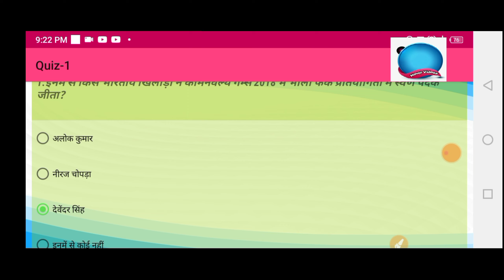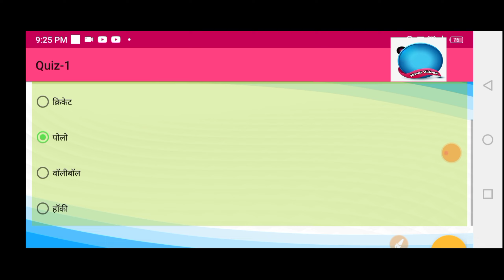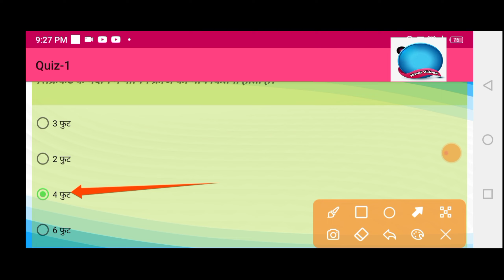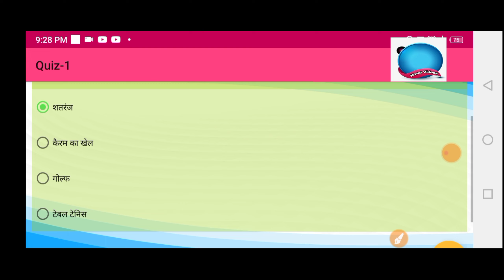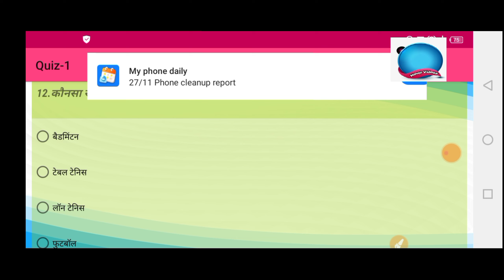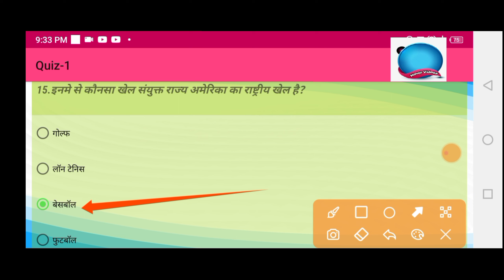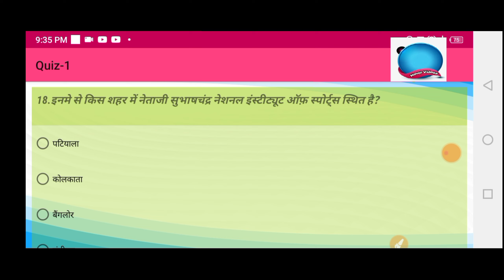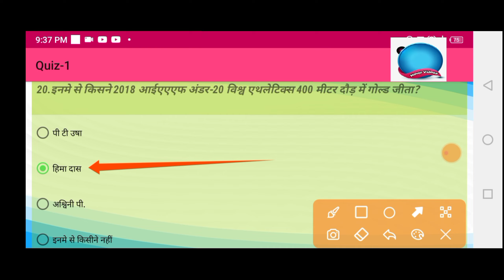Fit India Quiz/ Mock test 10 /fitindia/novelvideos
Quiz 2-

Quiz 3-

Quiz 5-

What is the benefit of Fit India

What do you mean by Fit India

What is Fit India competitionHow Can I Get Fit India certificate

WHO launched Fit India

WHO launched Fit India Programme

What is the syllabus for Fit India quiz

What is the prize for Fit India quiz

What is the slogan of Fit India

What is fitness work certificate

Who is new Fit India ambassador

Fit India Quiz questions and answers

फिट इंडिया रजिस्ट्रेशन

फिट इंडिया स्कूल

फिट इंडिया अभियान

फिट इंडिया क्विज

फिट इंडिया के फायदे

फिट इंडिया का मूल उद्देश्य क्या है?

फिट इंडिया क्विज कंपटीशन क्या है

फिट कितने प्रकार के होते हैं?

फिट इंडिया के अध्यक्ष कौन है?

क्विज कंपटीशन कैसे होता है?

फिट इंडिया 2.0 कब शुरू किया गया

फिट इंडिया आंदोलन के संस्थापक कौन है

फिट इंडिया आंदोलन के संस्थापक कौन थे

फिट इंडिया अभियान का मुख्य स्लोगन क्या है

फिट इंडिया मूवमेंट क्या है